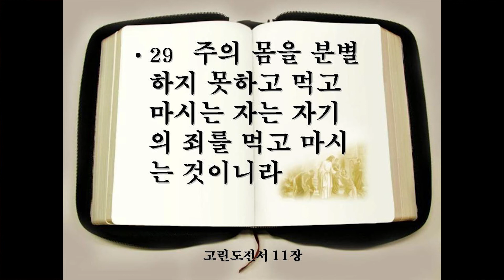덕을 세우라 (고린도전서 11:10-15) - 한의택 목사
Good Shepherd Presbyterian Church
18555 NW Creek Blvd